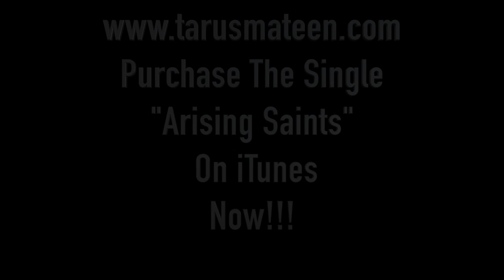Tarus Mateen - Arising Saints Single